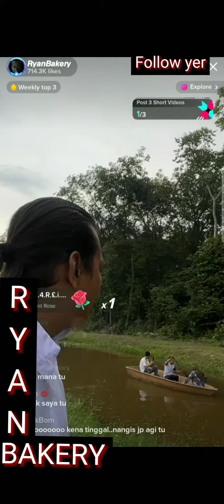ryanbakery risau mak dia naik sampan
ryanbakery seorang anak yang baik